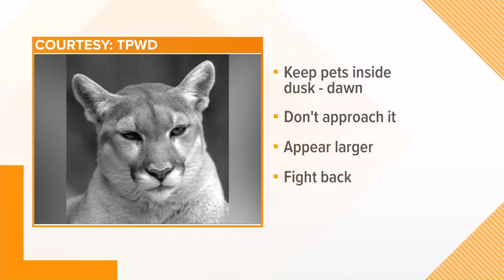Mountain lion spotted in Leander | KVUE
Families and pet owners in one Austin suburb should be on alert after an outdoor camera caught a mountain lion lurking around a neighborhood.